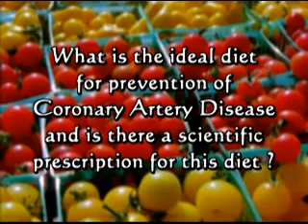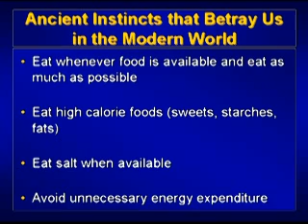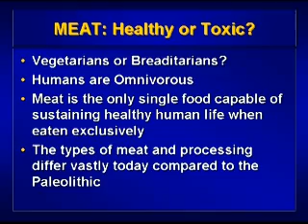The Best Diet for Preventing Heart Disease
Dr. James O'Keefe, Preventive Cardiologist with Cardiovascular Consultants of the St. Luke's Mid America Heart Institute, explains the proper diet for preventing Coronary Heart Disease, and the scientific data that proves it works.

Today we live in a society of chronic over abundance.  This is when we must rely on a diet that includes natural food, which we are designed to eat.  This heart healthy diet includes many fruits and vegetables.  The average American eats over 70 kg of sugar each year, our bodies were not designed to intake any sugar.  When we eat sugar at the current rate we do, our bodies aren't be able to run correctly.  It is important that we include a full nine servings of fruits and vegetables each day.  Fruits and vegetables will fill you up with a lot of fluid, fiber and calories, but not a lot of calories.  Supplements, while convenient, don't do the same thing for you as eating the individual apple or orange.

Another part of the diet you must think about is what you're drinking each day.  Soda pop is the worst beverage you can drink; it is full of high-fructose corn syrup and can distort your metabolic mileu and hormones.  Even diet soda is not very good for you. Water is the most important beverage your can consume, about eight glasses each day.  Other great beverages include teas and coffees, which are high in antioxidants behavior and low in calories.

Finally, it is important that you make sure you are getting enough protein.  Make sure you are eating meat that is high in protein, omega-3 fatty acids, and monounsaturated fat while being low in saturated fat and lacking salt, hormones and other preservatives we have been known to put in our meats.  It has to be lean, clean protein and it is necessary at least three times per day.  Breakfast is the most important time to have protein because it will keep you going all day.  Whey protein is another alternative to eating meat.  It is great for you and your body will thrive on it.